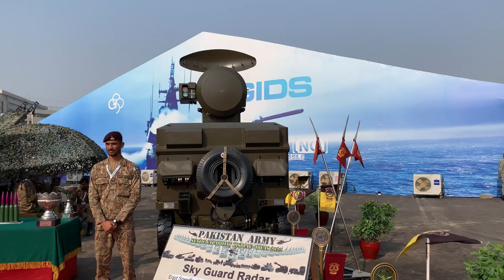RADAR SYSTEM OF PAKISTAN ARMY IN IDEAS 2022 along with Anti Aircraft Gun. ideas 2022 pakistan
RADAR SYSTEM OF PAKISTAN ARMY IN IDEAS 2022 along with Anti Aircraft Gun.

The Skyguard all-weather fire-control radar was originally developed in the 1970s by Oerlikon Contraves of Switzerland with the collaboration of Ericsson of Sweden. The Skyguard was designed to control the Oerlikon Contraves GDF cannon series of twin 35 mm GDF cannon series towed and anti-aircraft guns.
In ideas 2022 pakistan it is displayed in EXPO CENTER.